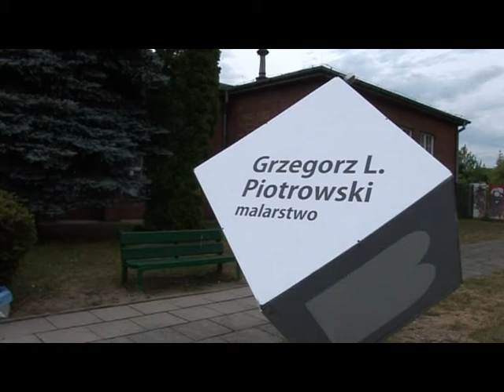Grzegorz L. Piotrowski - malarstwo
Wernisaż wystawy Grzegorza L. Piotrowskiego w Galerii BWA Miejskiego Ośrodka Sztuki w Gorzowie Wlkp., 18 czerwca 2011 r.